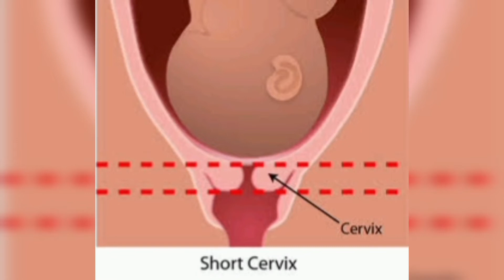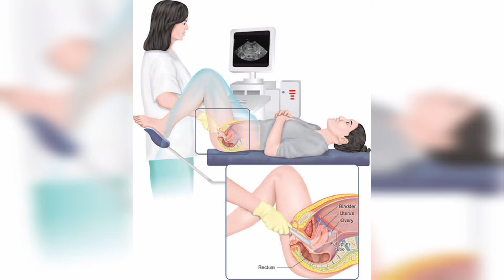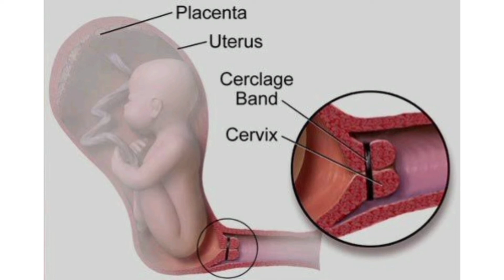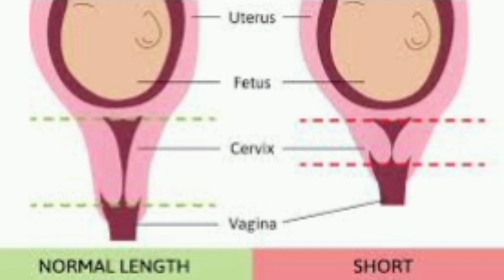Short Cervix | Cervical stitch | Treatment explained in Tamil